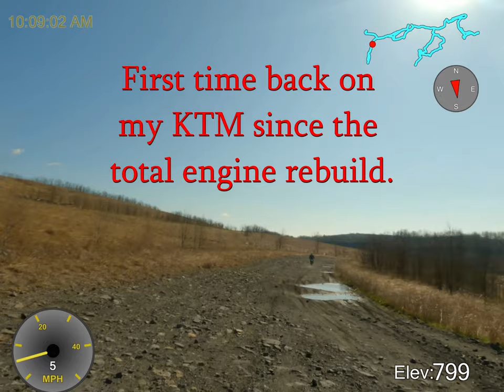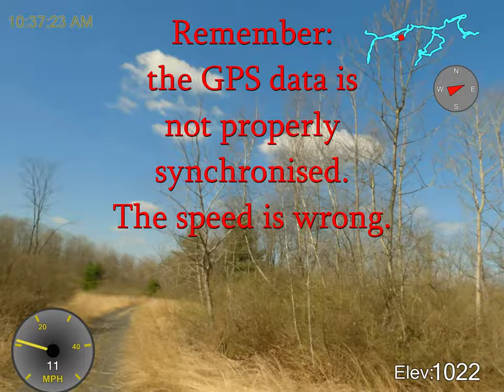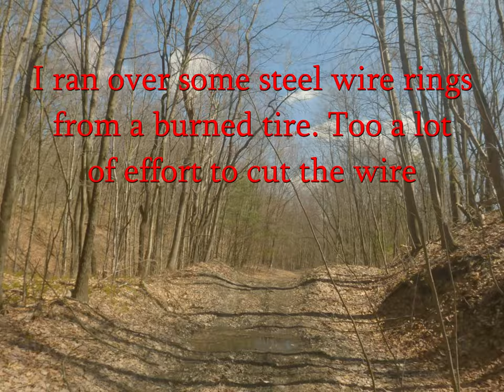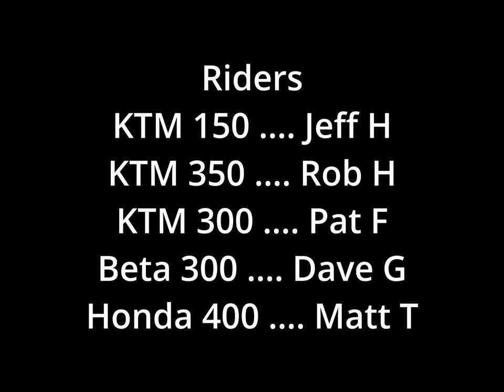Burma Road, FRO, March 29 2024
Mostly usual trails, exploring a few new ones. Five guys just riding and hoping it will warm up a bit.

Boring rating: very boring. Nothing happens